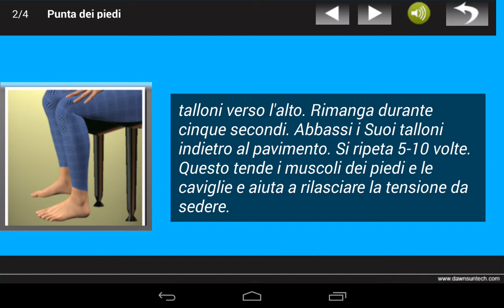Italia Italiano - ufficio yoga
Lunghe ore di lavoro quotidiano in una organizzazione di lavoro del lavoro di progetto o seduta sulla sedia davanti alla scrivania in collegio stanza di classe rende i muscoli stringere. Alcuni pratica di stretching o yoga esercizi di allenamento vi aiuterà a rimanere in buona forma fisica e controllo del peso